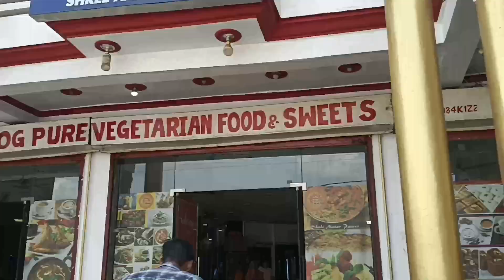संडे को गए दोस्त के घर | Priyanka Saxena Vlog